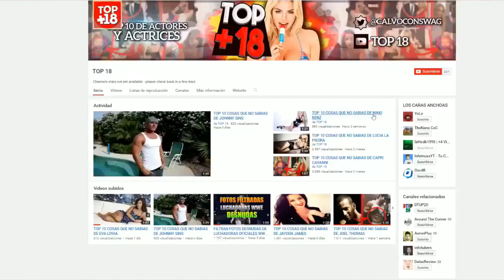TOP 10 COSAS QUE NO SABIAS DE JADE NILE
En este video vamos a hablar sobre 10 cosas que seguro que no sabías de la actriz Jade Nile

¿Te gustaría ser partner con WhiteNetwork?